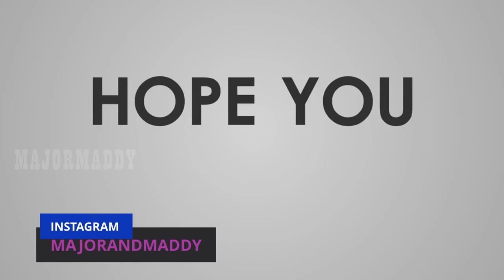SNIPER ELITE 3 MISSION 4 "FORT RIFUGIO" PART 1 100% collectibles TAMIL COMMENTARY @MAJORMAHAANYT​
SNIPER ELITE 3 MISSION 4 "FORT RIFUGIO"  PART 1 100% collectibles TAMIL COMMENTARY  @MAJOR MADDY ​

Fort Rifugio is the 4th mission in Sniper Elite III: Afrika. In this mission, Karl Fairbourne needs to infiltrated the fort and rescue agent Brauer, described as "an informant".

Starting outside the fort, guarded by the Royal Italian Army. This guard consists of groups of Elites and Grunts around camp fires, guard towers with searchlights and chocking points; and with constant Italo-German truck convoys passing by a main road through two camp gates According to those Italian guards, the night was very cold.

Karl needs to find one of the three entrances to the fort.

The inside of the fort faces the sea and is guarded by German forces, showing many signs of torture and execution of prisoners. There is a storm coming.

Sniper Elite 3 Video Game
genre: Action
developer: Rebellion
publisher: Rebellion
platform: PC, XBOX, PS3